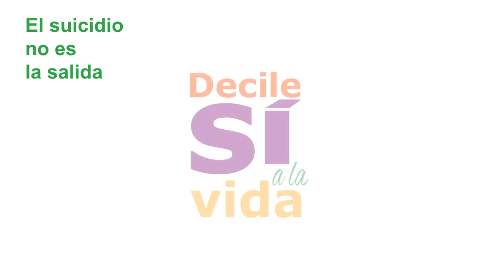DECILE "SI" A LA VIDA - El "Rama" de Pasión de Sábado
Gracias a EL RAMA, conductor de Pasión de Sábado, por sumarse a la campaña 2017 de la Asociación Escenarios Saludables destinada a difundir que el SUICIDIO SE PUEDE PREVENIR